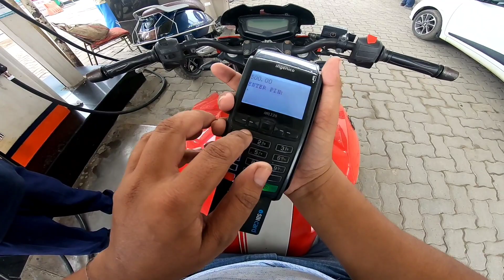licence di photo ਕਰਨ 💯 km ਦੂਰ ਜਾਣਾ ਪਿਆ | licence 7000 chalan cut Ta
ajj Mai te mera friend 100 km dur gye photo kran pta ni kyo ahni door bhejiya

chlo sara km ho gya final

jaldi Aju ga licence hun

bs kuch time hor aci manali Rohtang ataltanal v jana

I hope tuhanu video vdiya lgee

instagram I'd __jatt_vlogging